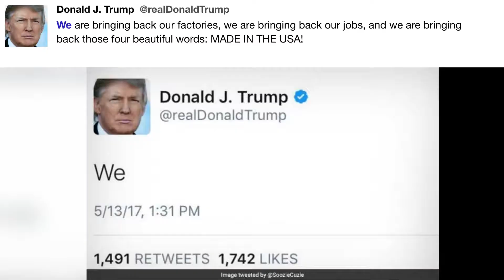We are bringing back our factories, ...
"We are bringing back our factories, we are bringing back our jobs, and we are bringing back those four beautiful words: MADE IN THE USA! - @realDonaldTrump